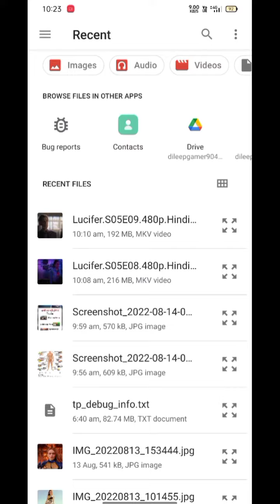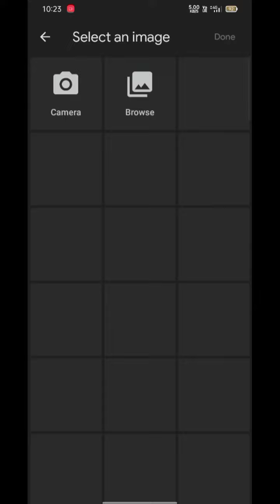How to remove watermark Photo/ Video se watermark kaise hataye#watermark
How to remove watermark from photo in android

Hii...

Hello Friends, In this video, I told you how to remove watermark from photo. This app will help you in removing watermark easily and it also helps in removing unwanted objects.

.l